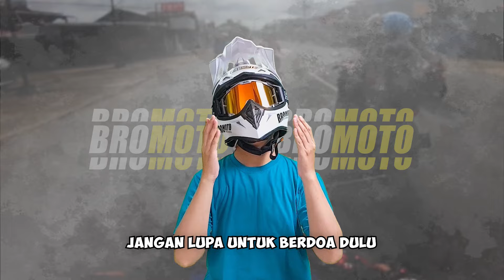BRAKKK‼️ Ditubrūk Ngabers, Bang Kurir Nyungsep | Aksi Maling Motor Terekam CCTV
This channel is created with the aim of educating viewers about the dangers on the road. So learn from other people's mistakes, drive safely and have fun watching! my commentary and edits of Bro Moto.

No animal is mistreated in this video, actions are also not recommended to imitate at home. The purpose of the video is to learn from other people's mistakes. Drive carefully, be safe for yourself and others in traffic. Thank you very much and have fun watching!